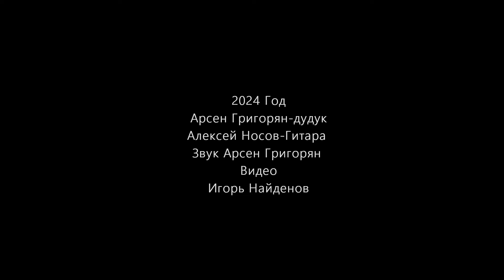Ave Maria - Shubert ( Арсен Григорян -дудук / Алексей Носов - гитара)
Арсен Григорян - дудук
Алексей Носов - гитара

видео - Игорь Найденов